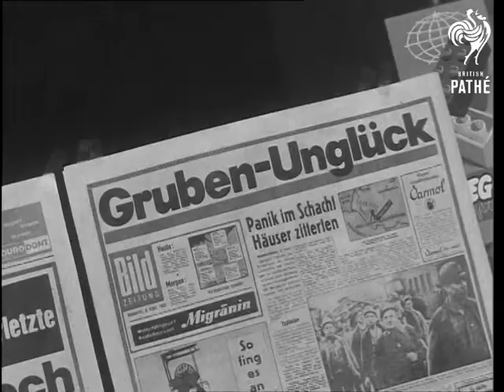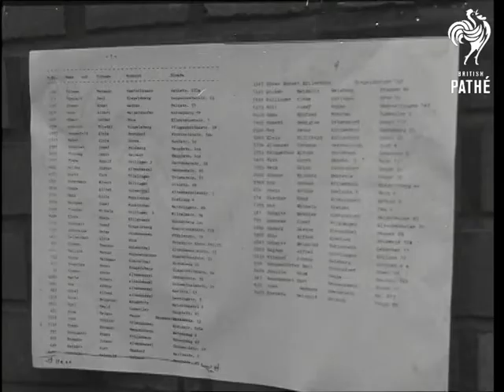Mine Disaster In Saarbrucken (1962)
Saarbrucken, Federal Republic of Germany (Western Germany).

CU. Miner's lamp. CU. A rock face, pan to show long shot of mine. SV. Street scenes around town of Volklingen. Various shots of town's people reading report in newspaper office windows. SV. Crowds at gate of mine gathered after mine disaster. Panning shot as ambulance arrives and goes through gate. Various shots of general activity around gate. Various shots of the miners at pit head after mine disaster. Various shots of general activity around gates, lists with names of casualties on door of hut. VCU. Rescued miners. CU. Pit head winding gear in motion. Various shots of suffering friends and relatives of the dead.

(F.G.)

 FILM ID:2615.04